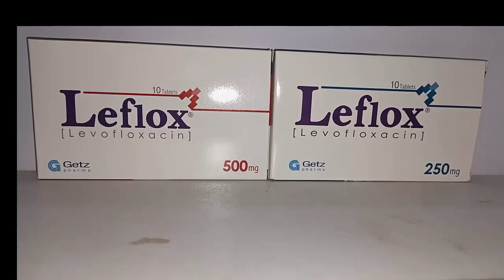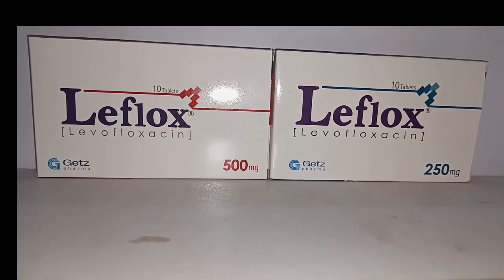مفت میں نمونیا کا علاج کیسے کریں || Pneumonia Ki Bimari ka free Ilaaj